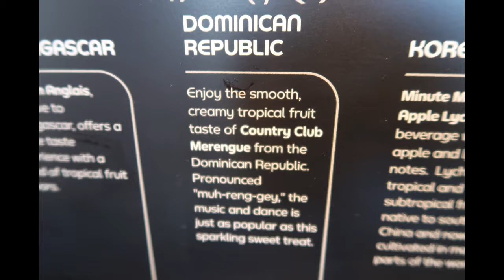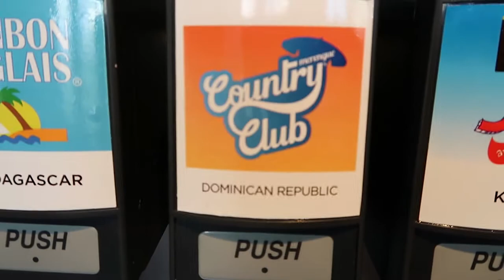American Tries Country Club Merengue Soda Pop From Dominican Republic Review Taste Test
In this video I review and taste test a soda pop called Country Club Merengue which is from the Dominican Republican.